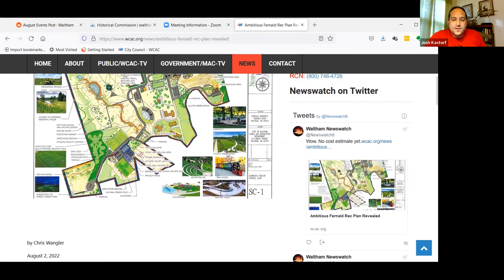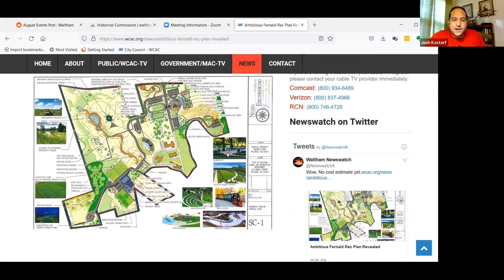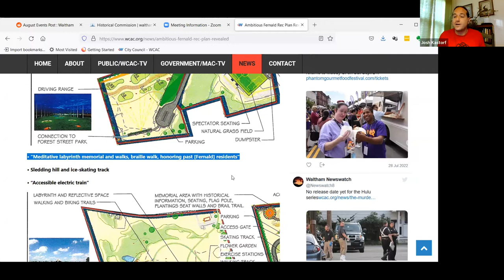Channel 781 News week of 8-1-2022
1:17 Community events
3:42 Rules & Ordinances / Cannabis Dispensaries
5:11 Emily Saperia: New state law re: cannabis dispensaries
8:39 Host Community Agreements
11:04 Council's motivation for moving this forward
15:41 Proposed Main St. dispensary
16:48 Thoughts on Waltham's cannabis process
19:25 New Committee / Recording & Captioning of Meetings / WCAC limitations
23:45 Justin Barrett and the disability community
27:11 Joint meeting w/city council & Historical Commission re: Fernald / Planned recreational improvements
37:19 City social media and communications